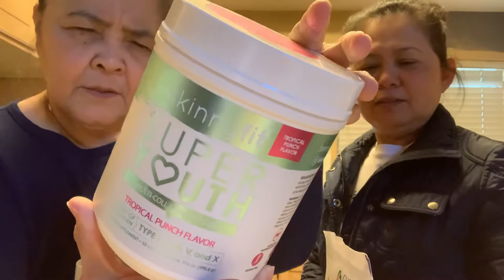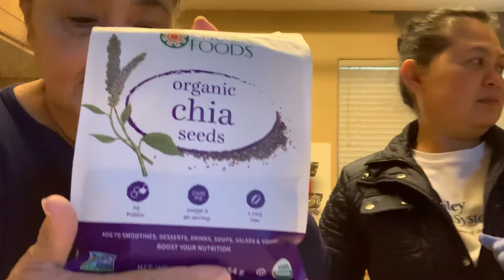Taas ng sugar 208 No rice today I Have Pacemaker /filipina vlog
Filipina Grandmas Vlog /in Vegas